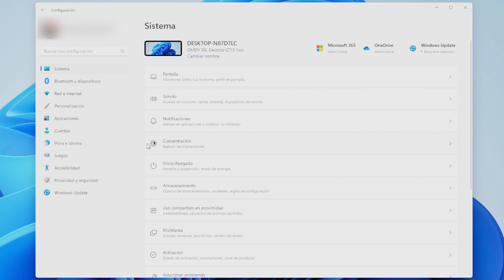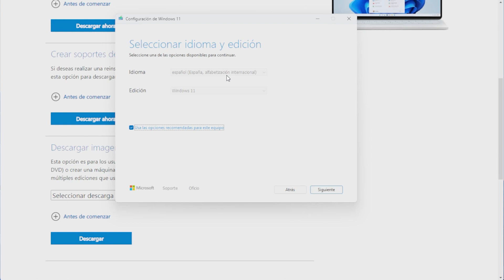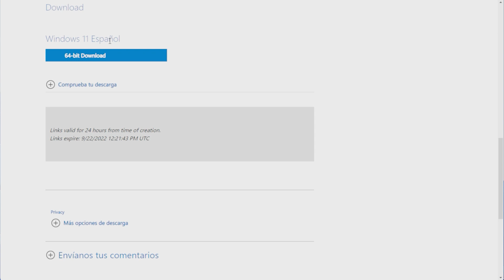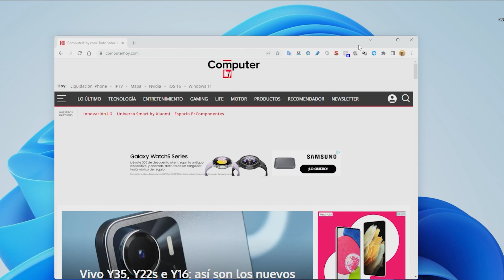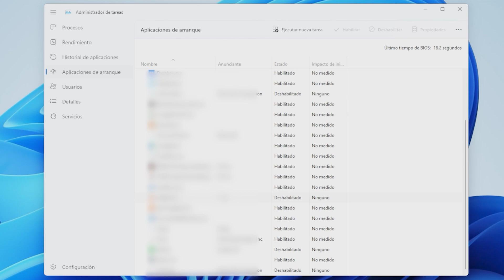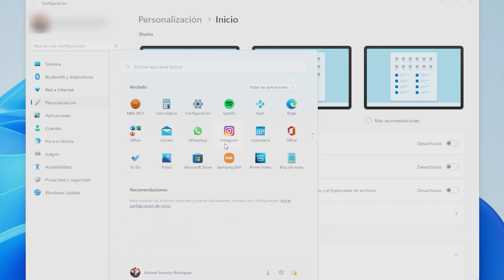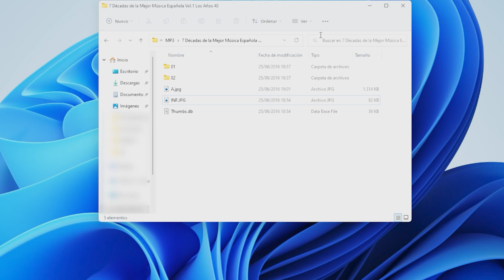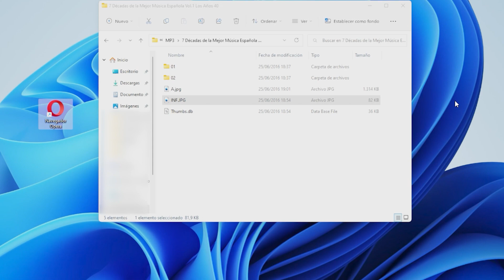Cómo actualizar a Windows 11 22H2 y cuáles son las novedades